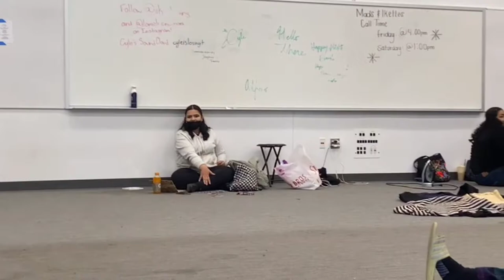Ike Choir Presents First Ever Concert Vlog!!!! (Vlogged By Ana Lomeli)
Ike choir’s first ever vlog!
Here’s an inside scoop as to what happens backstage when the performances are happening 📸
You get to see what Eisenhower’s performers do when there’s down time👀 there’s lots of eating, laughs, dancing, and singing, of course!

We hope you enjoy this exclusive vlog on everything that happens behind the curtain! Filmed by Ana Lomeli and edited by Madrigals Historian Jose Luis Garces📸!

If you’d like to see any of our performances from this night, you can watch them on our page!